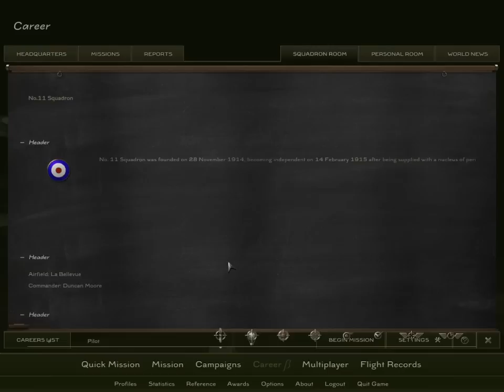RoF Campagna Bristol F2.b # 06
A quanto pare il video ha avuto qualche problema durante il montaggio. la missione corretta comincia al 15:30. Scusate il disagio.

Missione d'attacco a terra, colpire una colonna di mezzi nemici... semberebbe facile se aerei nemici solitari e il cane non tentassero perennemente d'intralciarmi.

1 Kill, Albatross D.III e un pallone aerostatico

Rise of Flight is property of 777 Studios